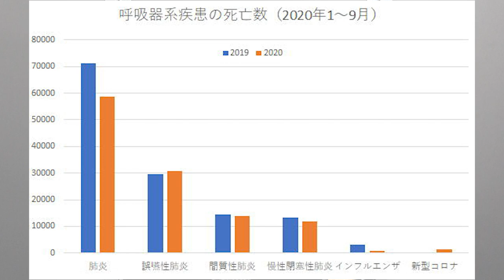【Vlog】日本のコロナ対策は大成功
アゴラチャンネルで池田信夫のVlog、「日本のコロナ対策は大成功」を公開しました。